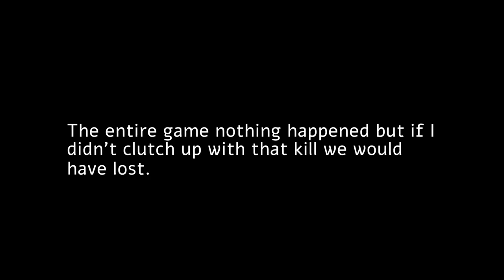Fortnite With The Boissssss! ALMOST CHRISTMAS SPECIAL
I play Fortnite with men. I LOVE MEN.

ALL SAID IS STAGED AND FOR COMEDIC AFFECT

Source httpincompetech.commusicroyalty-freeindex.htmlisrc=USUAN1300012

*IT REALLY ISNT STAGED BUT NO HARM IS MENT BY IT